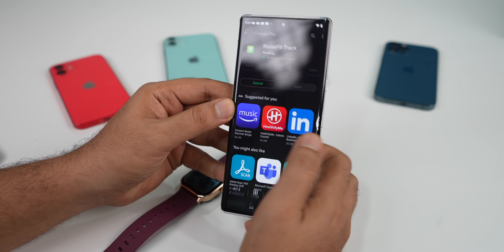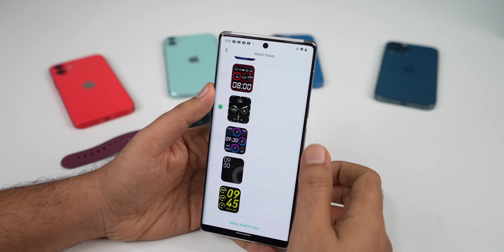Budget Smartwatch with Metal Body & BT Calling | Noise Colorfit Ikon 2